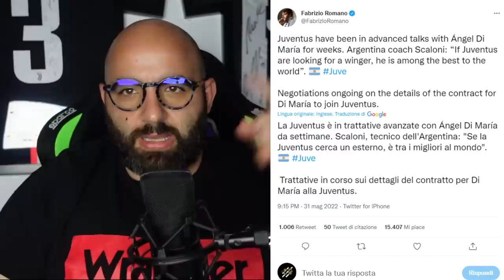🤝🇬🇧 La NOTIZIA + IMPORTANTE di OGGI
👉 Ragazzuoli, se avete voglia di sbattervi un po' e farvi qualche soldino extra, potete investire su SORARE! Una sorta di FANTACALCIO dove si può fare della pura compravendita di card di calciatori VERI!  C'è già un gruppo TELEGRAM dove ci sono anche io, e possiamo darvi una grossa mano per iniziare!

Il mio CANALE TELEGRAM con le migliori OFFERTE TECH AMAZON del MOMENTO

👉 CAMERA PRO per VIDEO
👉 SCHEDA AUDIO PRO
👉 MICROFONO PRO
👉 WEBCAM per LIVE
👉 TREPPIEDE mini
👉 TREPPIEDE grande
👉 GIMBAL vlog stadio
Beginner
👉 MICROFONO USB
👉 MICROFONO Lavalier
👉 MICROFONO vlog
👉 POWERBANK ricarica veloce
👉 SMARTPHONE per VIDEO
👉 PC EDITING PRO
👉 KIT LUCI
👉 LUCI COLORATE FARO RGB
👉 CORNICE MAGLIA DA CALCIO UMBRA